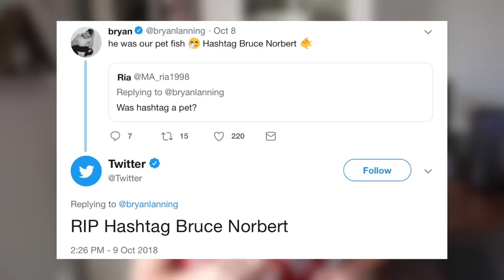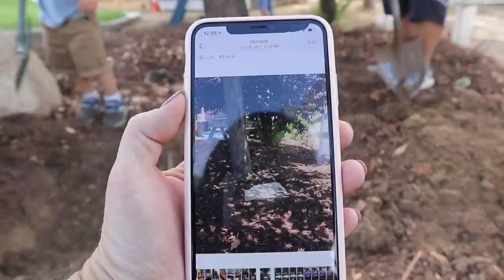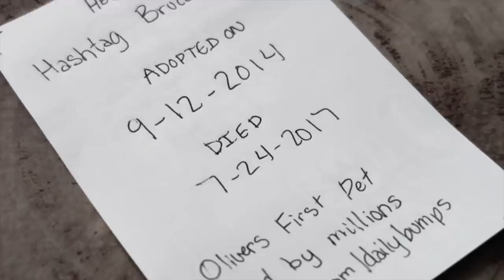We Dug Up Our Zombie Pet Fish! (HASHTAG BRUCE NORBERT!)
Ollie has so many questions and curiosities about the world, today he surprised us with with a big one. More Hashtag
↓↓↓ More Stuff Below! ↓↓↓

If you like this video, you’ll definitely like these ones:

BABY'S FIRST PET! (9.12.14 - Day 595)